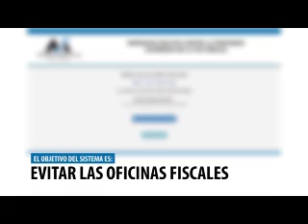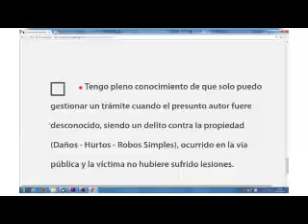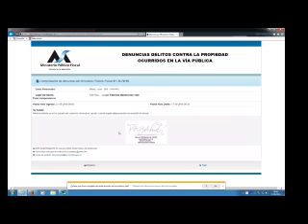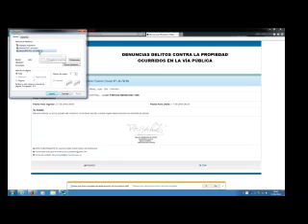Ya se puede denunciar delitos por Internet